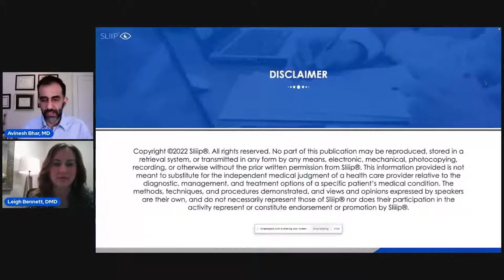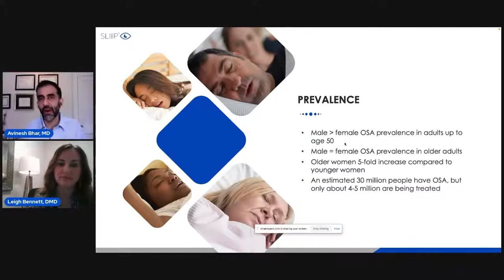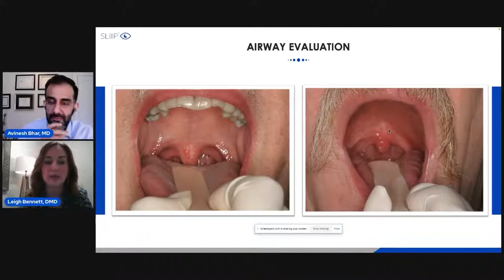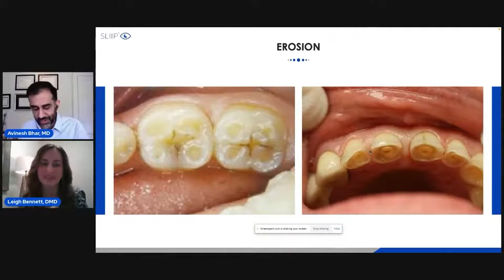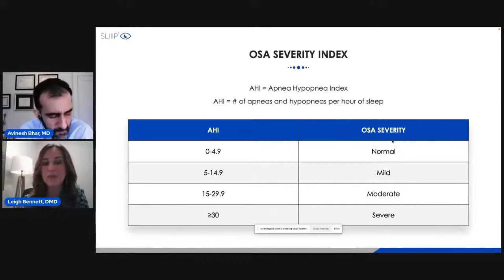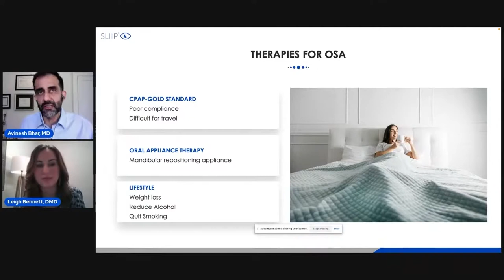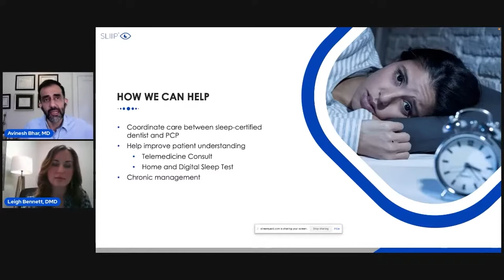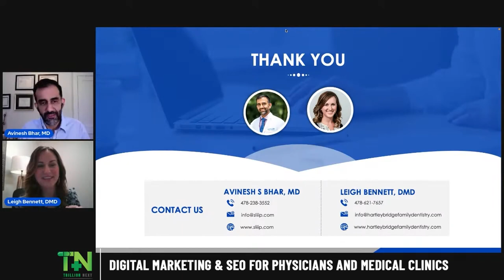Sleep Apnea - What is Oral Appliance Therapy? (SLIIIP)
Learn about The Who, the What and the Why of Oral Appliance Therapy (OAT).
Speaker : Avi Bhar, MD (Board-certified Sleep Physician) and Leigh Bennett, DMD (Sleep-certified Dentist)